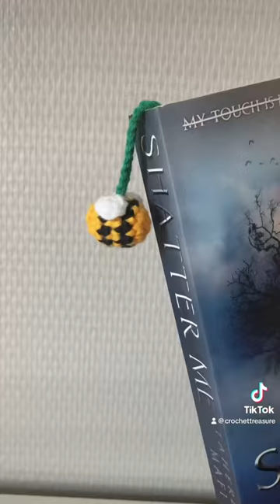Crochet a cute bookmark🥰 tutorial on my page!